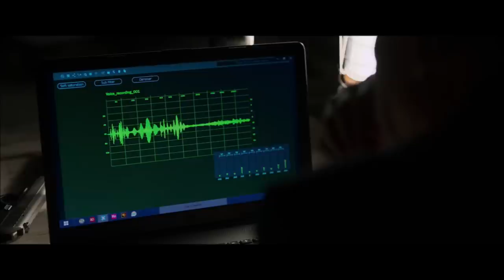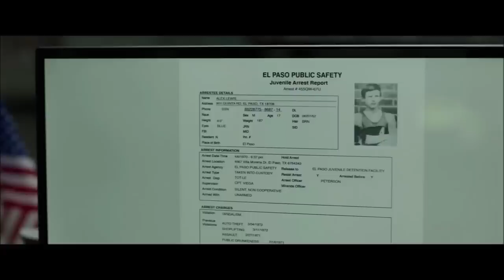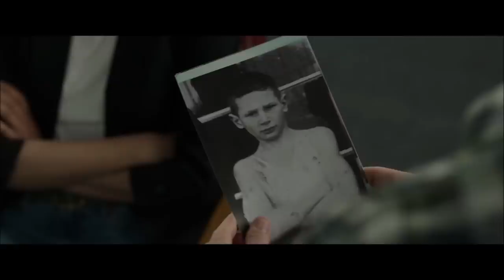Memory Movie Explain In Hindi | Memory 2022 Ending Explained | Liam Neeson Retribution Marlowe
adobe acrobat out of memory 2022
an enchilada is from which cuisine
antimalware service executable high memory 2022
best gaming memory 2022
blackbear in loving memory 2022
cache memory
cast of memory (2022 film)
contiguous and non contiguous memory allocation in os
contiguous memory allocation in os
crucial memory
direct memory access in computer architecture
dj memory 2022
does mastrubation effect on memory loss
during dynamic memory allocation in cpp, new operator returns _________ value if memory allocation is unsuccessful.
eidetic memory
fatal memory 2022
fatal memory 2022 trailer
find me in your memory
goldfish memory span
google tuner
Guy Pearce
Harold Torres
human memory
importance of memory
In the Land of Saints and Sinners
Liam Neeson
Marlowe
Martin Campbell
memorial day 2022
Memory
memory (2022 film)
memory (2022 film) cast
memory (2022 film) release date
memory (2022 film) trailer
memory (2022 film) where to watch
memory (2022) liam neeson
Memory 2022
memory 2022 cast
Memory 2022 Ending explained
Memory 2022 ending explained in hindi
Memory 2022 Explain In Hindi
Memory 2022 Explained In Hindi
memory 2022 film
Memory 2022 full movie
memory 2022 full movie download
memory 2022 hindi movie
memory 2022 hindi movie download
memory 2022 hindi movie list
memory 2022 hindi movie online
memory 2022 imdb
Memory 2022 movie explained in hindi
memory 2022 release date
Memory 2022 trailer
memory alpha
memory calendar 2022
memory card
Memory ending
Memory Ending explained
Memory ending explained in hindi
Memory Explain In Hindi
Memory Explained In Hindi
memory express
memory foam
memory foam mattress
memory foam mattress topper
memory foam pillow
Memory full movie
Memory full movie in hindi
memory games
memory gem 2022
Memory Hindi Review
memory how to develop train and use it
memory in psychology
memory lane travel 2022
memory loss
Memory movie
memory movie 2022
Memory movie download
Memory movie ending
Memory movie ending explained in hindi
Memory movie explained
Memory movie explained in hindi
Memory movie in hindi
memory movie netflix
memory movie review
memory of encaustic tile (2022)
memory release date
Memory review
Memory Summary
memory test
Memory trailer
memory trailer 2022
memory types
memory walk 2022
memory walk and jog 2022
memory wikipedia
memory's legion (2022)
metronome
Monica Bellucci
muscle memory
non contiguous memory allocation in os
Oscar Winning Movie Explain in hindi
page replacement algorithms in os
paging in os
phones with expandable memory 2022
Ray Fearon
redmi 9a expandable memory
Retribution
roll a die
storage memory
Taj Atwal
The Alzheimer Case
tic tac toe 2 player
types of memory
types of memory in psychology
uil music memory 2022
walk into your memory
what is memory in computer
which feature makes the iqoo9 truly gourmet
which food boost your protein intake
which food helps sharpen one’s memory
which foods boost your protein intake
working memory
xo game